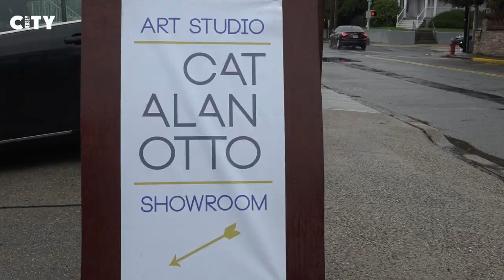Jersey City Art & Studio Tour Spotlight: Paul Catalanotto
Paul Catalanotto

Abstract artist Paul Catalanotto explains his approach and why he loves Jersey City’s Greenville neighborhood in this JCASTspotlight!